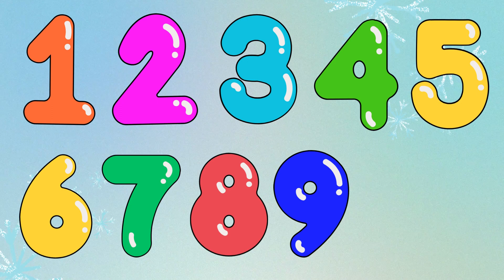Numbers and Number Names | Numbers 1 to 10 | 123 Learning | Counting 1 to 10 | Kids Learning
Numbers 1 to 10 | 123 Learning | Numbers and Number Names | Kids Learning |
Kinder Garden, Pre-School Kids Learning.

Welcome to our exciting and educational journey, tailored just for kids and Toddlers! In "Fun Learning 1 to 10 Numbers and Number Names," we invite your little ones.

This engaging video is designed for counting from 1 to 10 while also learning the corresponding number names.
Our colorful animations, cheerful characters, and catchy rhymes make the learning process enjoyable and memorable.

Each number is presented with clear visuals ensuring that young minds not only recognize the numbers but also their names.

Join us in this entertaining and educational journey that will leave your child excited about numbers!